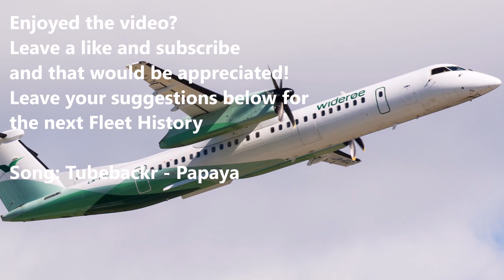Widerøe DeHavilland Dash 8 Q400 Fleet History (2001-Present)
Hei folkens! ScaringCrab here and today we have another Fleet History requested by some people. Fleet History is a year by year aircraft fleets of an airline. Ibirdball inspired me to do this series! Now this is the fleet history of Widerøe's Dash 8 Q400, hope you enjoyed it :)

All images are sourced from Google Images, Airplane-Pictures.net, JetPhotos.com, Airliners.net and abpic.co.uk.